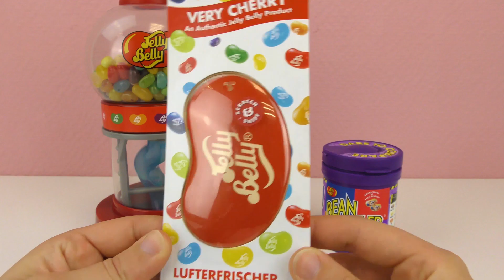IL FAGIOLONE PIU' GROSSO DEL MONDO | Jelly Belly VERY CHERRY profumatore d'ambiente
Ciao!